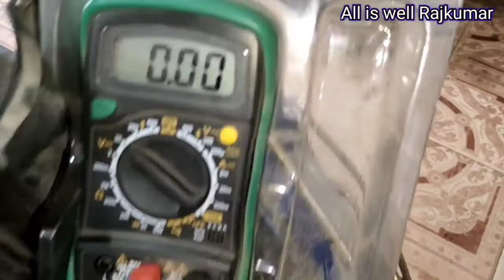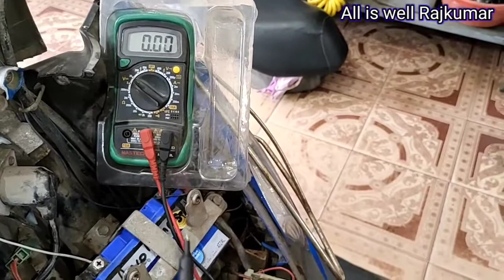Suzuki Lets Wire Short Problem.....